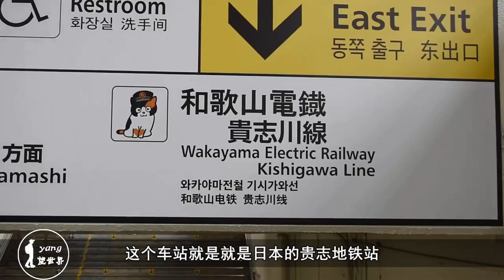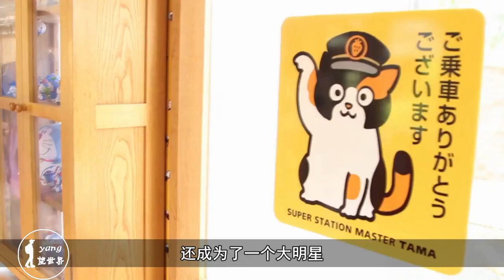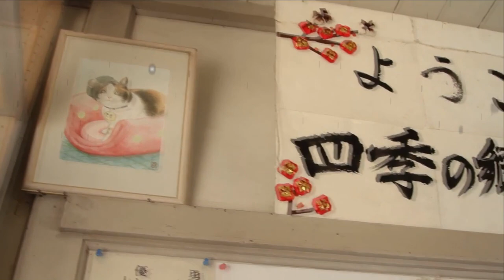日本传奇的猫咪站长：即将倒闭的车站靠它逆袭，成为网红景点！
日本有一个车站，车站的站长是一只猫咪，并且还是一只传奇猫咪。它拥有通天的本领，能够将即将倒闭的车站逆袭成为一个网红景点！这个车站就是就是日本的贵志地铁站，这只猫已经当了10年的车站站长了